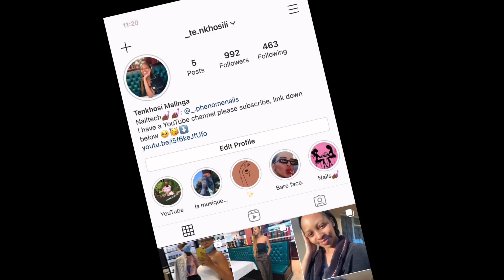Reflecting on 2020 || Swati YouTuber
Hey loves! Welcome to our safespace. Love you lots. See you on my next one😘!